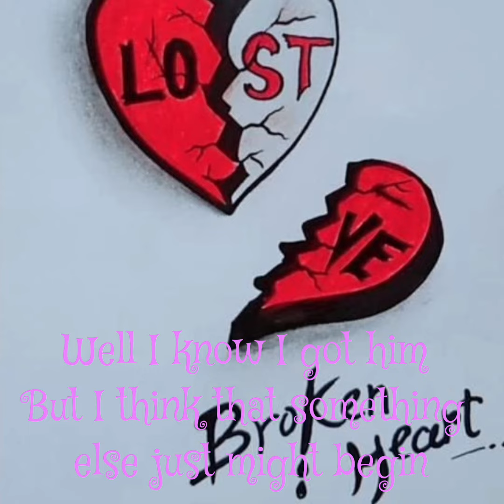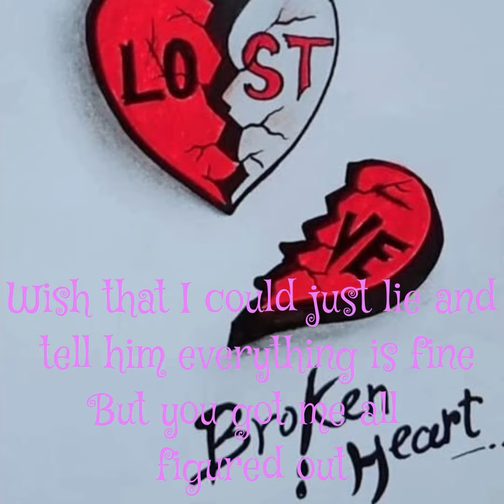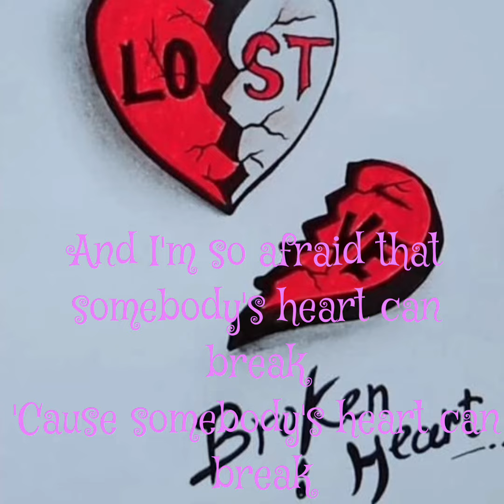somebody's heart (somebody's heart can break)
Well I know I got him
But I think that something else just might begin
There's a pull on my heart that tells me something's bound to start
And you got me all figured out
Now everything's new and I don't know what to do
I gotta figure it out
Before it's too late
'Cause somebody's heart can break
Break
If I told him the truth
It would break apart the world that we both knew
Wish that I could just lie and tell him everything is fine
But you got me all figured out
Break
Break
Break
Break away, start something new
But break down to come back to you
And I'm so afraid that somebody's heart can break
That somebody's heart can break
Before it's too late, somebody's heart can break